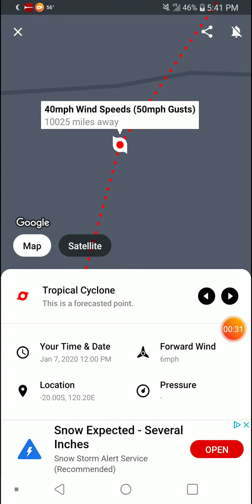Tropical Cyclone Six 5-1-20 Update